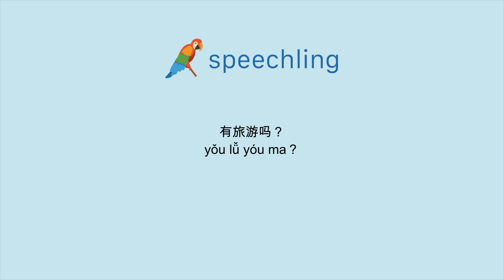How to say "Is there a tour?" in Chinese (Simplified)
Male Voice:
有旅游吗？

Female Voice:
有旅游吗？

Male Voice Translation:
Is there a tour?